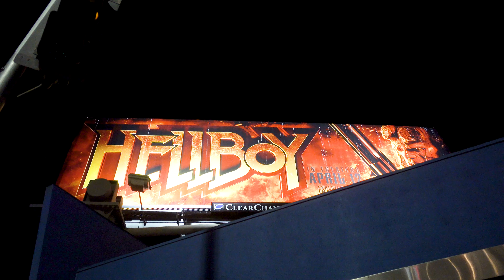Sewage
Water was shut off all day. Sewer guys were still working at 9pm.

Music
Just Blaze
Miracle.